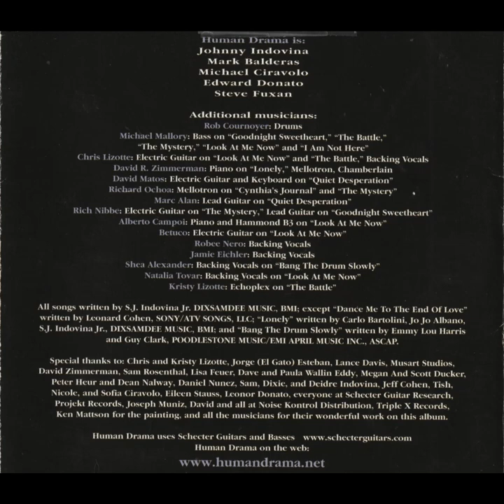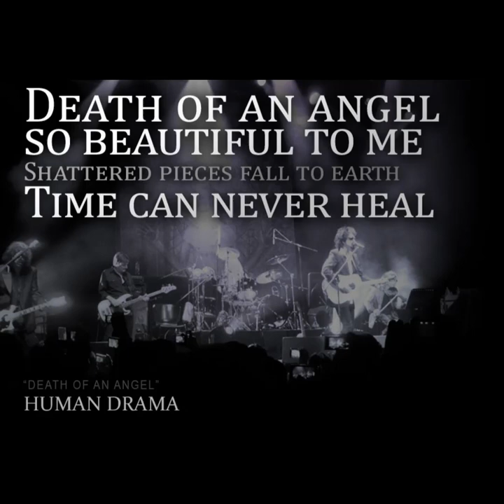Human Drama - Cause and Effect - 05 Goodnight Sweetheart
Johnny Indovina - vocals, guitar
Mark Balderas - keyboards
Michael Ciravolo - guitar
Michael Mallory - bass
Rob Cournoyer - drums
Rich Nibbe - lead guitar
David R. Zimmerman - Mellotron, Chamberlain
Backing vocals by Chris Lizotte, Robee Nero and Jamie Eichler

Written by S.J. Indovina, Jr. (DIXSAMDEE Music, BMI)
Produced by Chris Lizotte
Arranged by Johnny Indovina
Recorded at The Velvet Elvis, Laguna Niguel, CA; Schoolhouse Studio, NY, NY; Musart Studios, Mexico City, Mexico; Fourth St. Recording, Santa Monica, CA; Bayberry West Studios, Malibu, CA
Engineered by Chris Lizotte
Additional engineering by Anthony Esposito, Jorge Esteban, Jim Wert, Michael Ciravolo and Johnny Indovina
Mixed by Jim Wert
Mastered by Chris Gehringer at Sterling Sound, NY, NY
Additional mastering by Michael Roson

Projekt Records